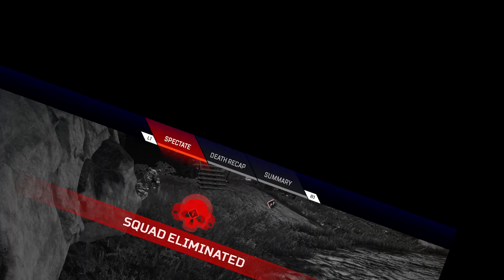I'M ONLY GOOD AT APEX WHEN ITS CLUTCH TIME NO OTHER TIME